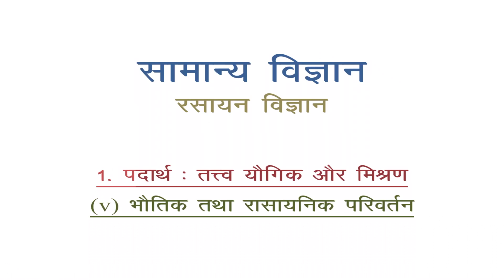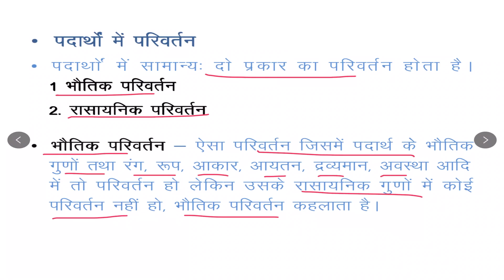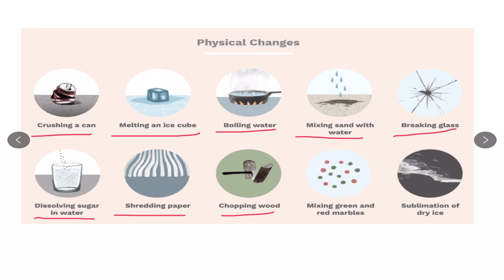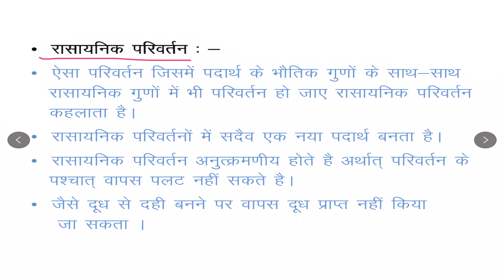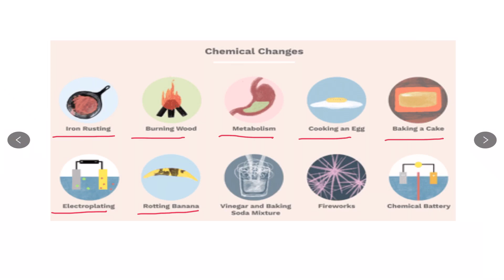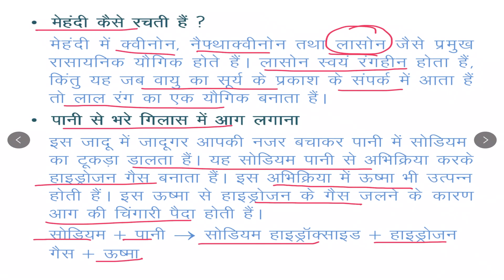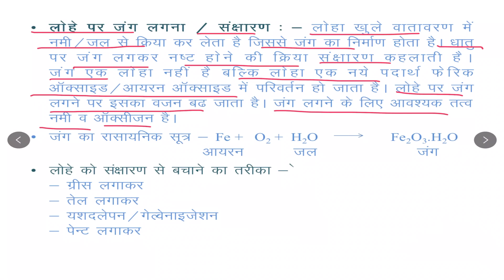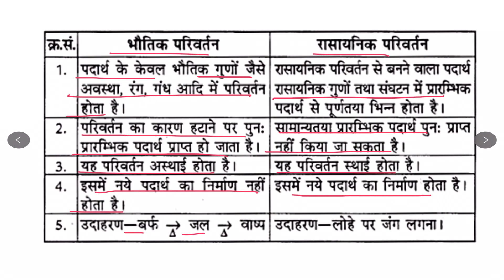भौतिक एवं रासायनिक परिवर्तन ll Chemical And Physical Changes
Bhautik v rasayanik parivartan
Chemical Changes
Physical Changes
Examples of physical changes
Examples of Chemical Changes
Reet Ctet Patwar Police Railway SSC Bank